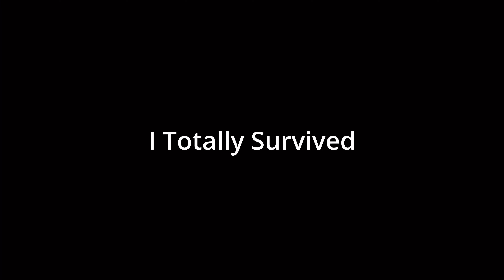WORLD RECORD ESCAPE THE BACKROOMS SPEEDRUN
In This Video I Attempted to Speed run Escape the Backrooms I Definitely Beat a World Record.